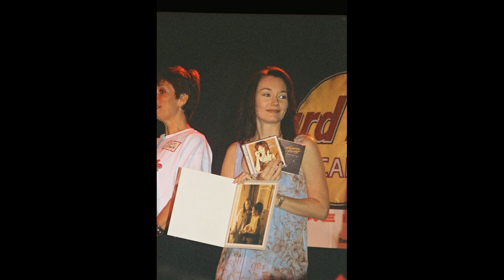Lari White Tribute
A tribute to the late country music entertainer Lari White who passed away on January 23, 2018 at the age of 52. All photographs were taken by Ron Newcomer. Thank you Ron for allowing me to use your photos of Lari. The song is I've Been Waiting For Your Love performed by Lari White.